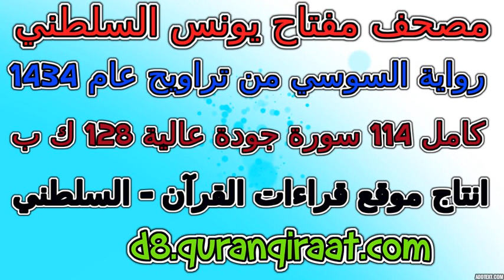مصحف مفتاح السلطني رواية السوسي تراويح عام 1434 سورة 055 الرحمن